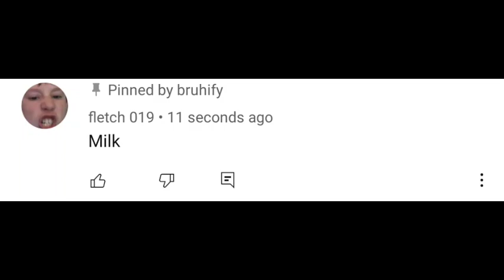I got pinned bye bruhify (milk)